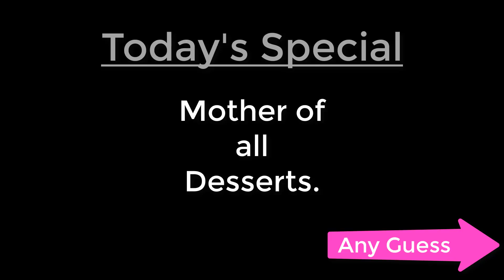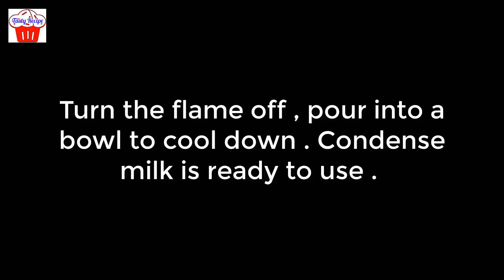How to make Condensed Milk at home Using only 2 Ingredients l Homemade Condensed Milk Recipe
Welcome to Tasty Recipe.
In this video we are going to share the recipe for making condensed milk using only 2 ingredients.
As we all know condensed milk is one the main ingredients in most of the desserts.Condensed milk available in the market is costly, so we thought of sharing the recipe .  It is very simple and easy to prepare condense milk at home .
The two ingredients are
a. Full CREAM MILK
b. SUGAR.

Watch the video to learn the exact method of making the condensed milk.